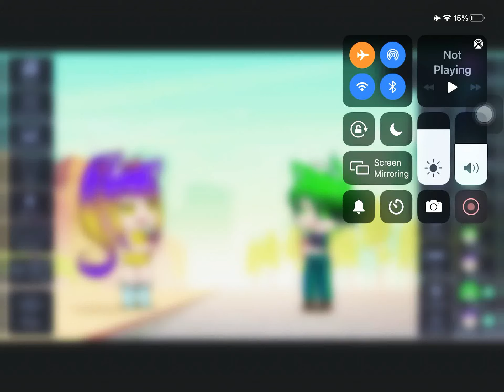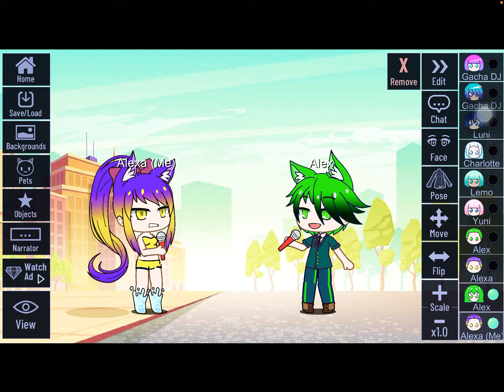Girls vs Boys singing Battle￼ Part 1￼